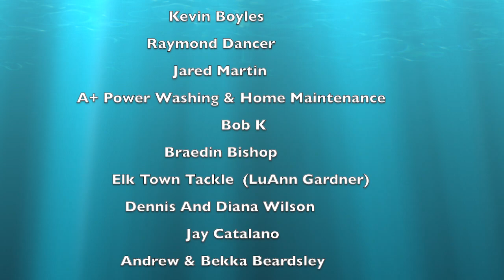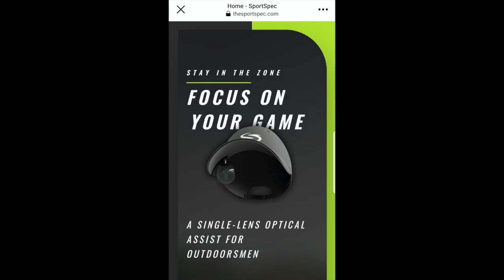Bluegill Fishing Montmorency County & A Mink Experience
In This Adventure Ruby And I Head Up To Montmorency County In Search Of My Master Angler Sunfish & Bluegill, We Catch A Pile Of Awesome Panfish! Also My Friend Margo George Sent Me A Really Cool Video Of A Mink Eating Out Of Her Minnow Bucket!! Hope You Enjoy!